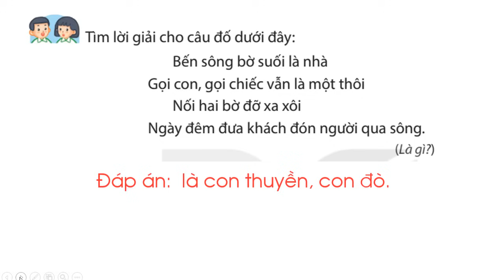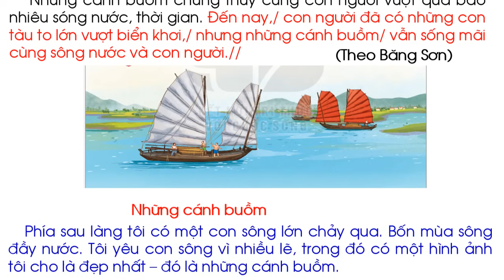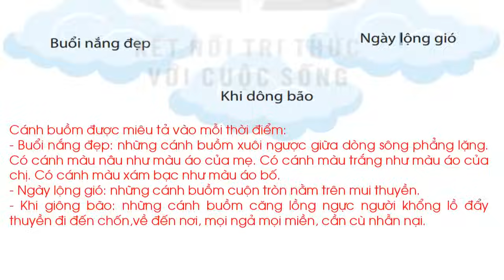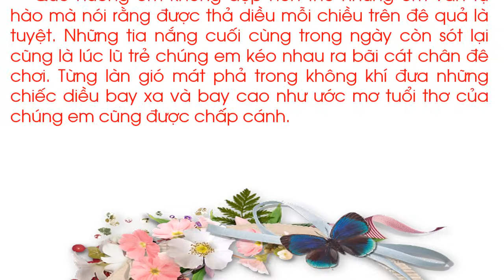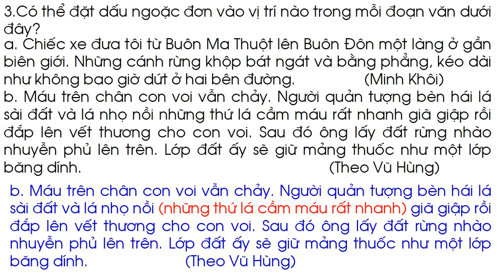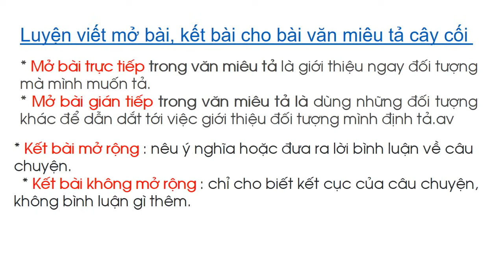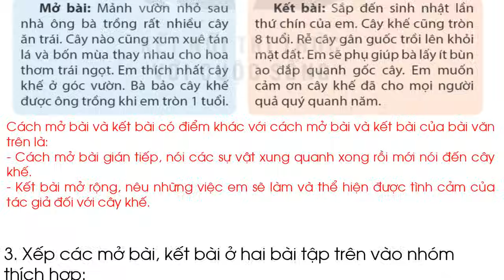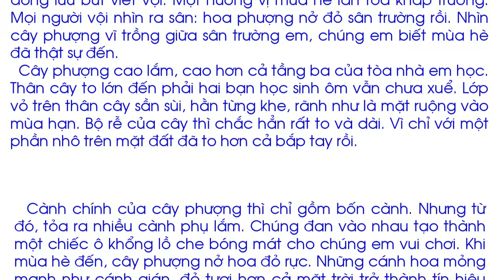Bài 21 Những cánh buồm Tiếng Việt 4 Tập 2 trang 98 Kết nối tri thức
Tiếng việt  lớp 4 cô lan hải bối, Tiếng việt 4 kết nối tri thức, khám phá Tiếng việt lớp 4, luyện Tiếng việt 4, ôn tập Tiếng việt 4 mới , học tốt Tiếng việt 4, Tiếng việt nâng cao lớp 4, Luyện đọc lớp 4, Luyện từ và câu lớp 4, Viết lớp 4 , Nói và nghe lớp 4, Đọc mở rộng lớp 4, vận dụng lớp 4. Viết đoạn văn lớp 4. Tập làm văn lớp 4, Tả cây cối, tả cây